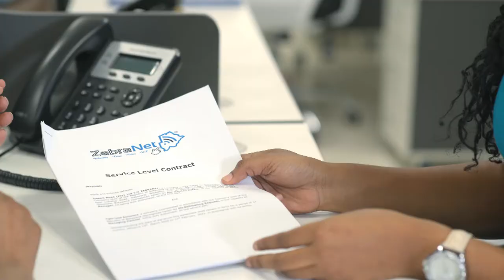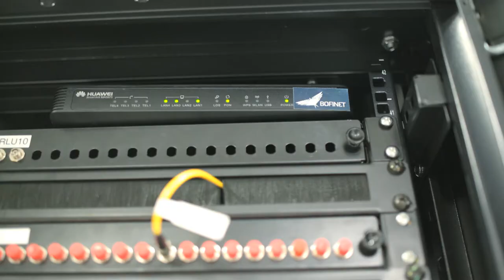ZebraNet Corporate Video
There is nothing better than unlimited  high speed internet so you can share, download, stream and do whatever you want. ZebraNet is the best internet service provider in Botswana. It is reliable, customer orientated and affordable. Surf, share, download and binge however you like. Whether it is in your business or residential place, we got you covered.
Internet| Data| IPTV| I.C.T
Where there is internet, there is ZebraNet.